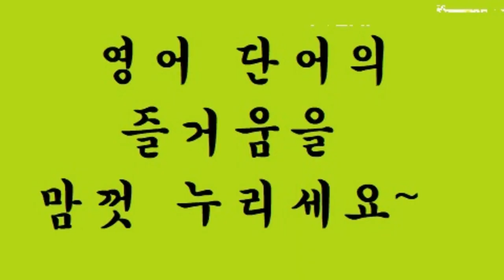교육부 기본 어휘 800단어 영상 사전 (800p-50) wait ~ wear